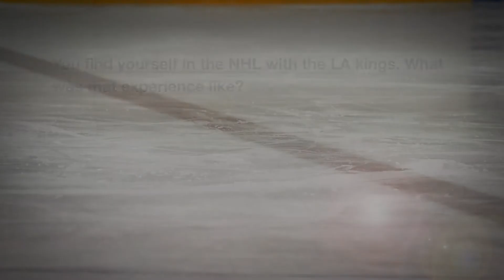Ted Irvine You find yourself in the NHL with the LA kings What was that experience like